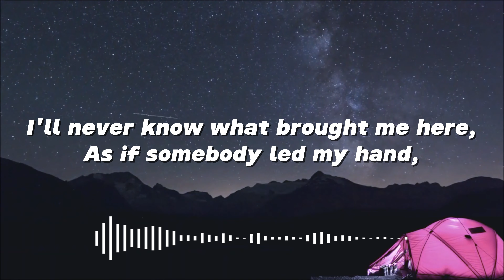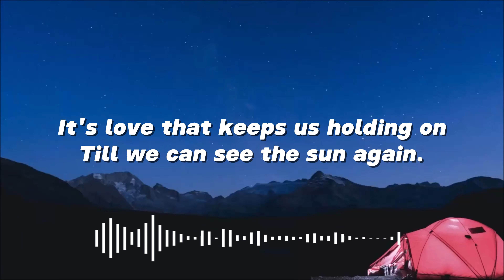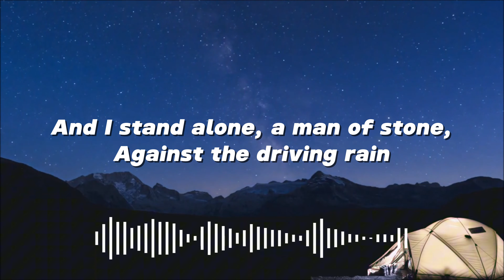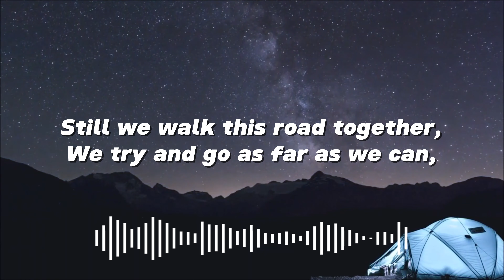Ever Since The World Began - Survivor (Acoustic Cover with Lyrics)